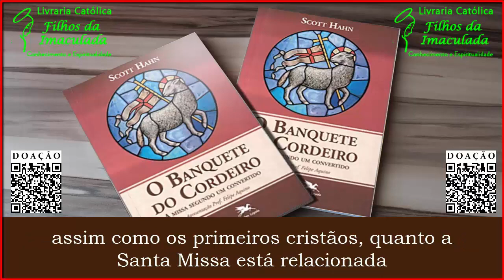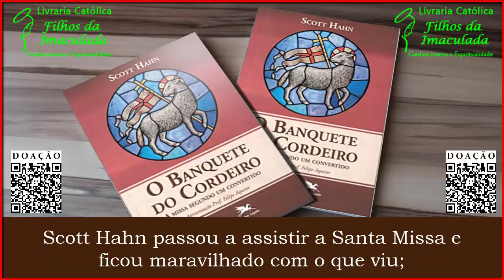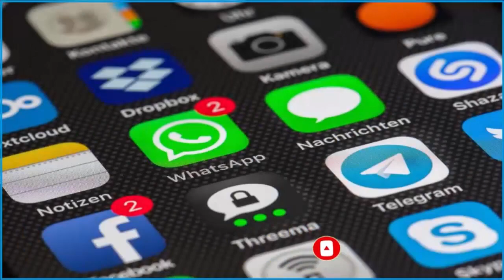O Banquete do Cordeiro: A Missa Segundo Um Convertido - Dr Scott Hahn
Descrição:

“O Banquete do Cordeiro. A Missa Segundo Um Convertido”, escrito pelo Dr. Scott Hahn

Neste livro, o Dr. Scott mostra-nos toda a beleza e profundidade da Santa Missa. Um ex-protestante calvinista, doutor em Sagrada Escritura e especialista em Apocalipse, explica a Santa Missa à luz da Revelação de São João.
Ao entrar em contato com os Padres da Igreja, percebeu aos poucos que a Igreja Católica é a verdadeira Igreja de Cristo, a verdadeira sucessora das primeiras gerações de cristãos. Ele pôde perceber, assim como os primeiros cristãos, quanto a Santa Missa está relacionada com a Sagrada Escritura e que participar da Missa é vivenciar o céu.
Antes de se converter ao catolicismo, Scott Hahn passou a assistir a Santa Missa e ficou maravilhado com o que viu; a Bíblia estava diante dos seus olhos; e quando ouviu pela primeira vez o sacerdote pronunciar as palavras da Consagração: "Isto é o meu corpo... Este é o cálice do meu sangue", sentiu que todas as suas dúvidas se dissiparam.
Sendo conhecedor profundo da Bíblia, em especial do Apocalipse, entendeu que a Missa antecipava a festa de núpcias de Cristo com a Igreja, a Noiva do Cordeiro, que São João descreve no final do livro. Sentiu-se diante do trono do céu, onde Jesus é saudado para sempre como o Cordeiro de Deus. "Vamos ao céu quando vamos à Missa... A Missa é o céu na terra", disse Dr. Scott Hahn, que nos ajuda a mergulhar profundamente neste Santo Mistério.